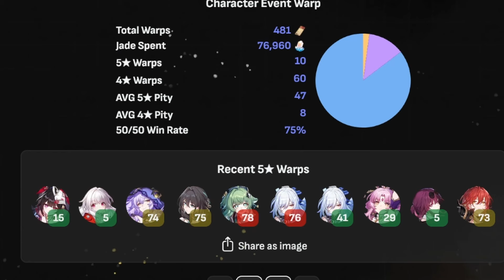I Became Submissive For Acheron To Be My Dom | Honkai Star Rail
These summons were rather drawn out and I apologize for it. I outta need to get better at this. Hikaro Acheron pulls from an hour plus to about 25 mins (because single pulls)

The time is now for me to get pumping!